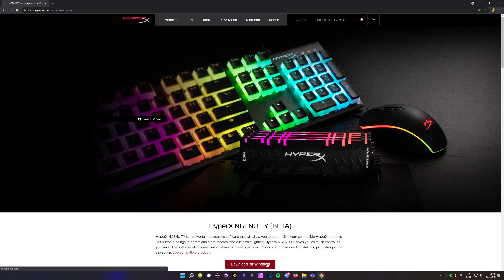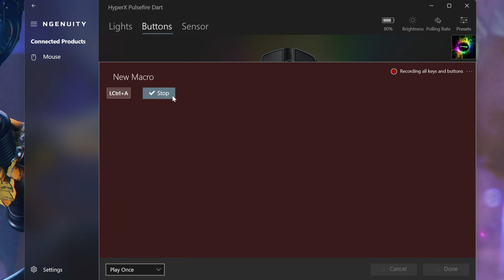Test (skoro) všech HyperX myší!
Měli jsme test HyperX klávesnicí a teď tu máme i test myší. Podíváme se na skoro všechny myši,  které u nás lze aktuálně sehnat a řekneme vám, kterou si můžete s klidem pořídit, a které se naopak radši vyhnout.